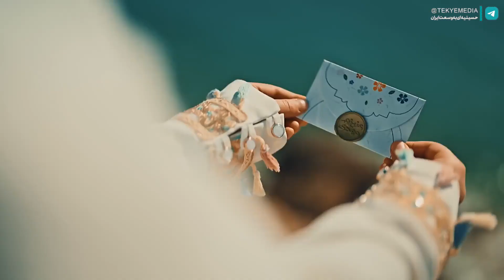نماهنگ عزیزم مهدی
راهو روشن کرده نور تو
پای تو میمونیم و عهدی داریم
چشم دنیا به ظهور تو
مگه آقا ما چندتا مهدی داریم
از تولدم گفتن به من سرباز حجت بن الحسن
میگفت با این آقا حرف بزن مادر بزرگم
گوشش به حرف حاج کافی بود
که میگفتن برمیگردی زود
تو گوشم میخونه این سرود پدر بزرگم
ندیدم شیرین تر از این عهدی
عزیزم مهدی عزیزم مهدی
مثلا اومدی انقلاب کردی
هر چی خونه ظلم خراب کردی
مثلا دیگه کارو تمام کردی
سید المقاومه قیام کردی
هوامو داره نگاهت این دفعه برات نامه نوشتم
که دست خط خودمه حرف دلمه ماه بهشتم
تو کشورمو دعا کنی خب
واسم بغلت رو وا کنی خب
قلبم خونه امید بشه خب
این عاشقتم شهید بشه خب
امرت اجرا شد تمام یا مهدی
تو فقط بیا بگیم سلام یا مهدی
دنیا ایستاده به احترام یا مهدی
میرسیم به جمعه قیام یا مهدی
سلام یا مهدی یا سیدی عجل انا علی العهدی
سلام یا مهدی ب یا علی صحنا خذنا انا علی العهدی
یه روز میای میگیری حق مظلومو
حق اشک بچه های معصومو
تو هر قاره و کشور ازت میگم
بعد عزیزم حسین فقط میگم
اصلا تو فقط بیا با لشکر بچه ها
ما همه سربازتیم حساب کن روی ما
سجاده تو نجف ای مهر تو کربلا
یا منتقم الحسین حساب کن روی ما
گوش میکنیم حرفاتو جلو بیار دستاتو
دست همو میگیریم عهد ببندیم با تو

حبیبی مهدی حبیبی مهدی